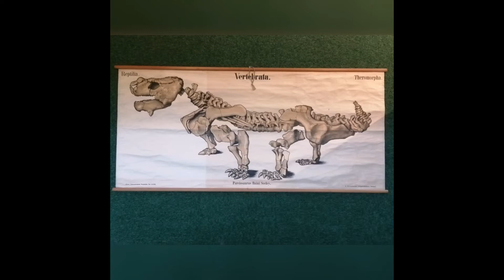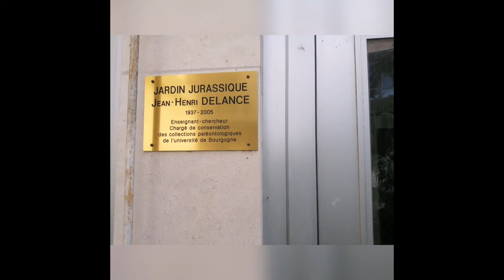Patrimoines écrits en Bourgogne-Franche-Comté // L'éveil des fossiles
Dans le cadre de la manifestation Patrimoines écrits en Bourgogne-Franche-Comté, la Bibliothèque universitaire Droit-Lettres à Dijon propose l'exposition "L'éveil des fossiles" du 4 octobre au 15 novembre 2022.